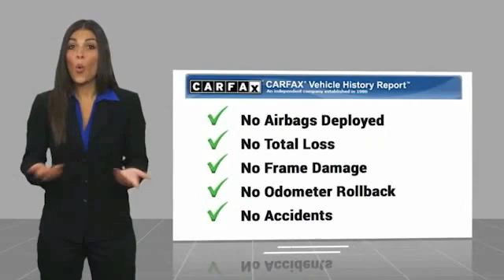2020 Jeep Cherokee Mt Carmel IL 20322B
2020 Jeep Cherokee Latitude

Faulkner Automotive
1422 West 9th St.

Delivers 31 Highway MPG and 22 City MPG! This Jeep Cherokee delivers a Regular Unleaded I-4 2.4 L/144 engine powering this Automatic transmission. TRANSMISSION: 9-SPEED 948TE AUTOMATIC, SLATE BLUE PEARLCOAT, SIRIUSXM SATELLITE RADIO. This Jeep Cherokee Comes Equipped with These Options QUICK ORDER PACKAGE 2BJ , GVWR: 5,050 LBS, ENGINE: 2.4L I4 ZERO EVAP M-AIR W/ESS, COMPACT SPARE TIRE, COLD WEATHER GROUP, BLACK, CLOTH BUCKET SEATS, 3.734 AXLE RATIO, Wheels: 17 x 7 Painted Aluminum, Vinyl Door Trim Insert, Variable Intermittent Wipers. Visit Us Today Come in for a quick visit at Faulkner Automotive, 1422w 9th Street, Mt Carmel, IL 62863 to claim your Jeep Cherokee! We make car shopping Fun! Due to the rapid pace of our vehicle sales, please call us to verify availability of the car you are interested in at . Please allow us the opportunity to verify all pricing and options with you before your purchase. Pre-owned automobiles may come without accessories such as extra keys, CD magazines, Navigation discs, floor mats, tools and owner manuals. We are a friendly, low pressure dealership willing to help any way we can. We can take care of your financing as well with our extremely competitive rates to save you even more time and money. Price does not include applicable tax, title, license, processing and/or documentation fees of $299